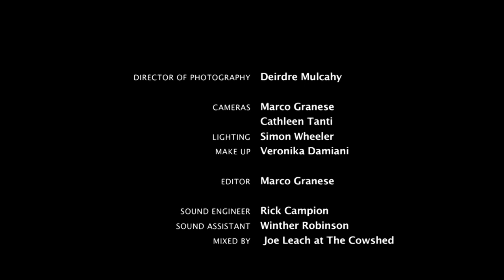Guizim - by Ife Tolentino and Mônica Vasconcelos - The London Bossa Collective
Mônica Vasconcelos & The London Bossa Collective
'Guizim' by Ife Tolentino and Mônica Vasconcelos

Ife Tolentino - guitar
Ben Davis - cello
Chris Wells - drums

Mônica Vasconcelos - vocals

London Bossa DVD 2013

Musical Director and Producer - Steve Lodder
Film Director - David Pope
Executive Producer - Dabbie Dickinson
Director of Photography - Deirdre Mulcahy
Cameras - Marco Granese and Cathleen Tanti
Lighting - Simon Wheeler
Make up - Veronika Damiani
Editor - Marco Granese
Sound Engineer - Rick Campion
Sound Assistant - Winther Robinson
Mixed by Joe Leach at the Cowshed